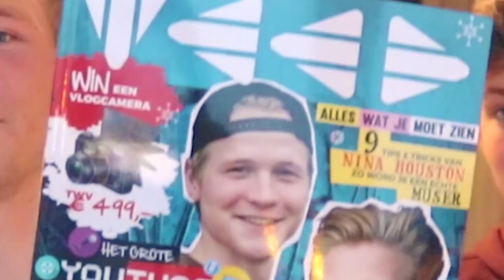TWEELING STEELT GELD VAN ELKAAR met BORRIS - Kalcember #21 | Kalvijn